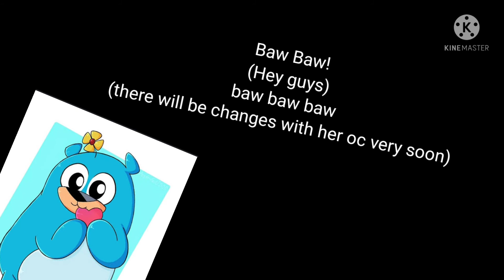Turning into the last thing you ate (warning contains Hughat) AKA (raz x kitty